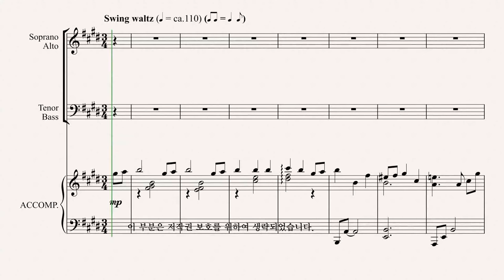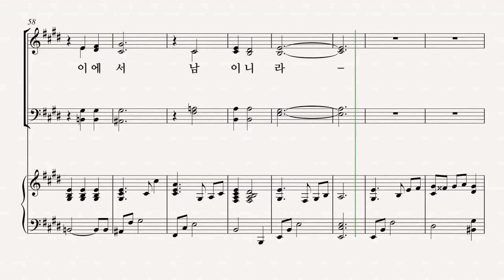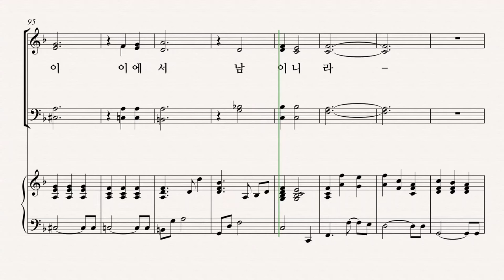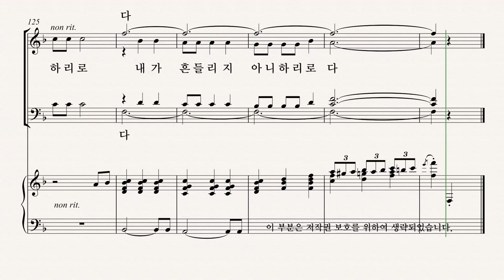[그레이스 성가 1집] 윤창호 '모든 지킬 만한 것 중에' TENOR 파트 듣기